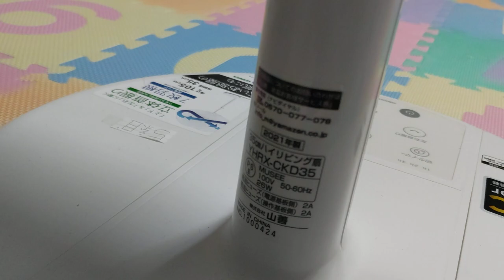立体首振りをする、山善の35cmハイリビング扇風機。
こちらは、自分独自で撮影した扇風機の動画です。

今回は、山善の35cmハイリビング扇風機を紹介します。

こちらの扇風機は、3年前の2020年に販売された、山善の扇風機です。

こちらの扇風機は、約3年間販売されました。

こちらの扇風機は、山善限定の扇風機です。

35cmタイプの扇風機は、山善、ユアサ、テクノスの3つの会社が販売していますが、35cmハイリビングを最も多く販売している扇風機は、山善が会社となります。

こちらのハイリビング扇風機は、山善の一番新しいタイプの扇風機です。

羽根の大きさが35cmもある為、より遠くまで風を生き渡す事が出来ます。

背の高さも、最大で105cmもある為、一回り大きいタイプの扇風機です。

一般の扇風機の大きさは、30cmが主流ですが、こちらの扇風機は、約5cm大きめの扇風機です。

この扇風機は、軽く数字の8を描くように、軽く立体首振りをしてくれます。

今まで販売された、山善のハイリビング扇風機は、左右の首振り機能タイプのみでしたが、立体首振り機能タイプのハイリビング扇風機は、初登場となります。

リモコンも付いていますので、楽に操作する事が出来ます。

山善の35cmハイリビング扇風機には、ACモーターとDCモータータイプのハイリビング扇風機が、2台販売されていました。

その内、ACモーターのハイリビング扇風機は、馴染みの押しボタン式タイプの扇風機で、5枚の羽根が特徴の扇風機でした。

現在は、ACモーターのハイリビング扇風機が廃盤となった為、現在はDCモーターのハイリビング扇風機のみが販売されています。

こちらのハイリビング扇風機は、立体首振り機能タイプのハイリビング扇風機の為、現在販売しているハイリビング扇風機ではありません。

機能は少し少ないですが、立体首振りをしてくれるので、エアコンと合併すれば、お部屋全体に風を生き渡す事が出来ます。

約3年間販売された、山善の35cmハイリビング扇風機を、どうぞご覧下さい。

こちらの扇風機の主な機能。
DCモーター
2021年製
風量5段階
入れタイマー
切れタイマー
静音
リズム
立体首振り
8時間自動OFFタイマー搭載です。

こちらの扇風機の品番は、YHRX-CKD35(W)です。